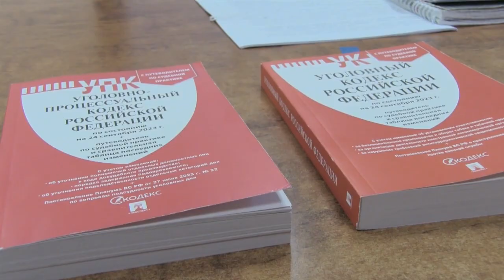После визита газовиков саратовская пенсионерка не нашла в шкафу деньги